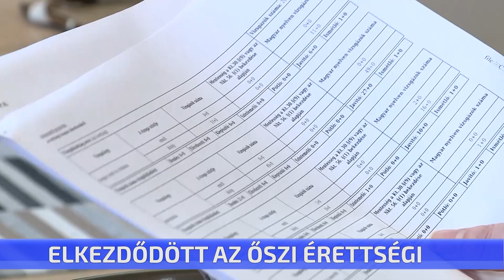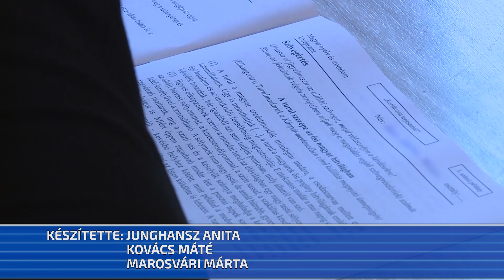Elkezdődött az őszi érettségi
Ma kezdődtek a Török János Iskolában az őszi érettségi vizsgák. Az intézmény fogadja Ceglédről, illetve a térségből azokat a diákokat, akik előrehozott, kiegészítő, szintemelő, pótló, javító vagy ismétlő vizsgát szeretnének tenni valamely tantárgyból vagy tantárgyakból. A Török János Iskolában összesen 205 tanuló ad számot tudásáról október 26-ig írásban, majd november szóban is.